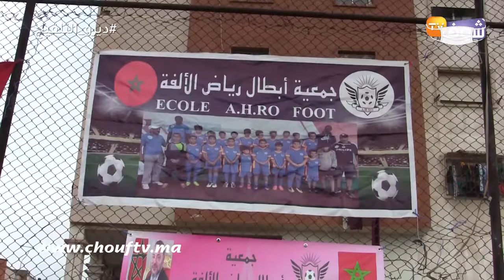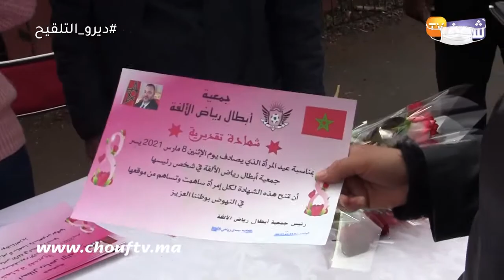بمناسبة عيد سيدات العالم..جمعية تحتفي بنساء بيضاويات بطريقة رائعة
رصدت شوف تيفي تنظيم احتفال خاص بعيد المرأة، حيث تم تكريم العديد من البيضاويات.